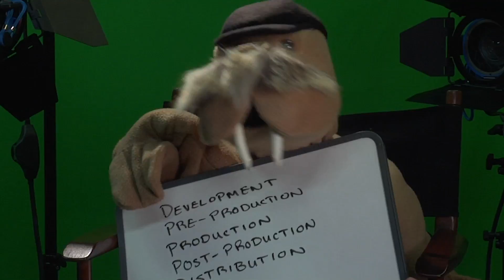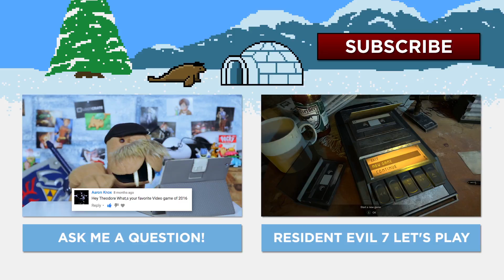My first video EVER!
Watch the first video Theodore Tusk ever made!